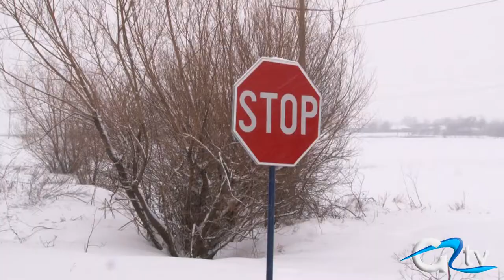INCA O ZI DE COD PORTOCALIU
După o zi de pauză, ninsorile abundente și viscolul revin în forță. Administrația Națională de Meteorologie a emis o nouă atenționare de cod portocaliu, pentru aceleași zone din sudul și sud-estul țării afectate de căderile masive de zăpadă din ultimele zile. Așadar, autoritățile giurgiuvene sunt din nou în alertă, putem spune încă de seara trecută, în urma unei videoconferințe cu prefecții.